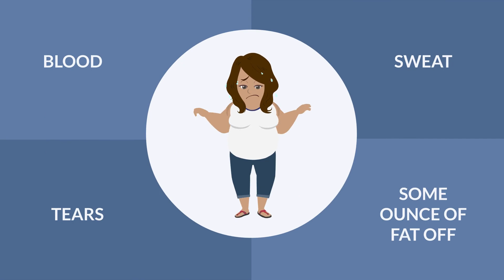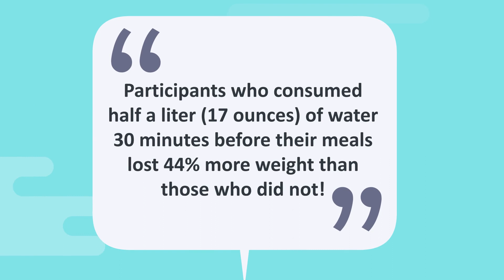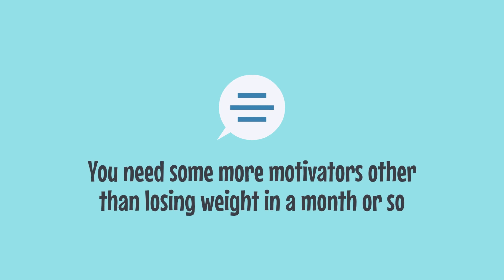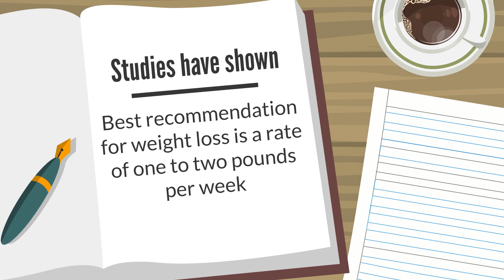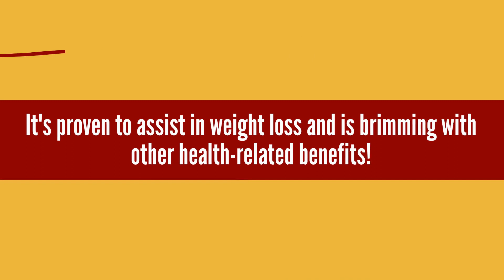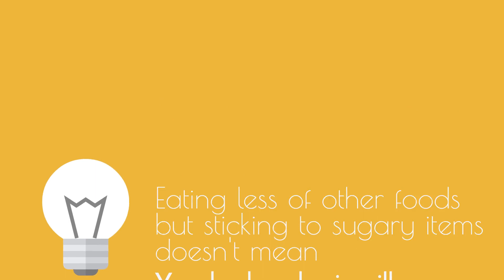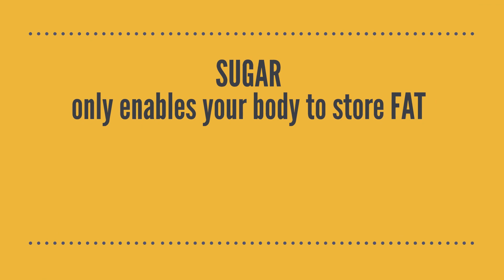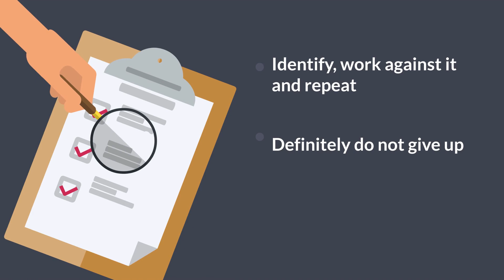You Are Not Losing Weight, Right? - Here is Why!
There are a lot of reasons why you are not losing weight properly. We try to find out the common mistakes you make daily bases and get frustrated about your weight loss journey.

When you indented to loss weight, you stop eating regular three meals everyday and you think this will benefit you, but is isn't. In this video, we show some everyday mistakes you do and the reason why you quit in the middle of the weight loss sessions.

So, watch the video till the end and let us know which mistake is related with you. Until next time.